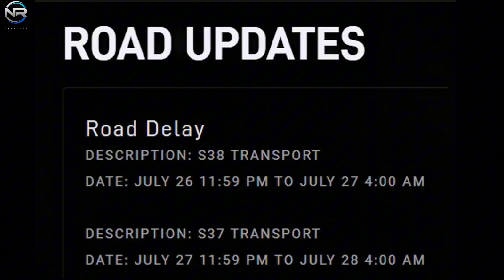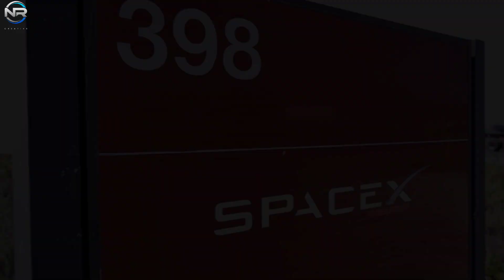Dual Starship Launch Incoming! SpaceX Prepares Twin Flight Test This Week!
🚀 BREAKING NEWS! SpaceX is gearing up for an unprecedented dual Starship launch, marking a historic moment in space exploration! This week, two Starships may soar into the sky as Elon Musk’s team accelerates testing like never before.

In this video, we cover:
✅ The twin Starship launch timeline
✅ Potential launch dates & test objectives
✅ What NASA and the FAA are saying
✅ How this affects the Mars and Moon missions

Don’t miss this high-stakes double launch that could change the future of spaceflight.

🛰️ Stay updated with the latest on Starship S36, S37, and all things SpaceX.

📽️ Production Notes
🎙️ This is a fully original, documentary-style production that includes:
📡 CREDITS & SOURCES
This content includes visual material from public sources such as: